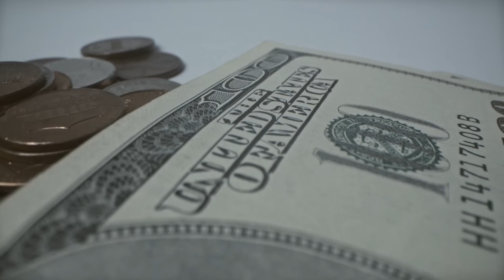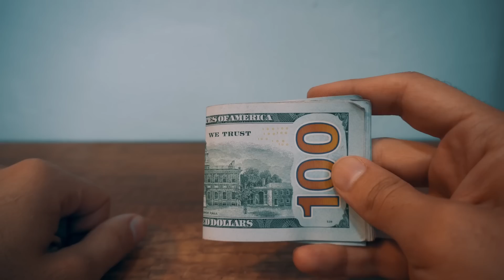HELLS ANGELS MC VS VAGOS MC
1. This video has no negative impact on the original works ( it would actually be positive for them ).
2. This video is also for teaching purposes
3. It is not transformative in nature.